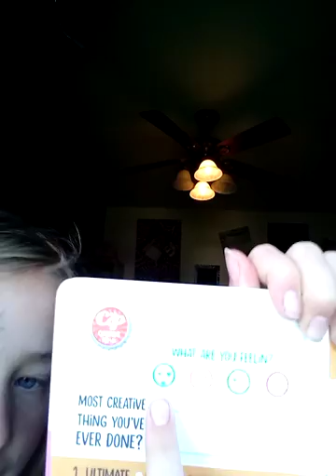Coke or pepsi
Learning about me